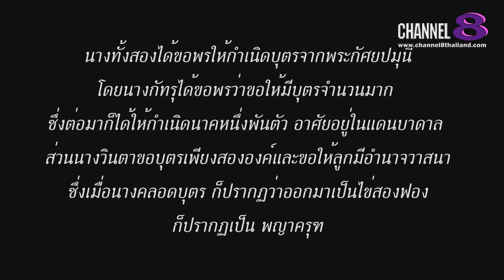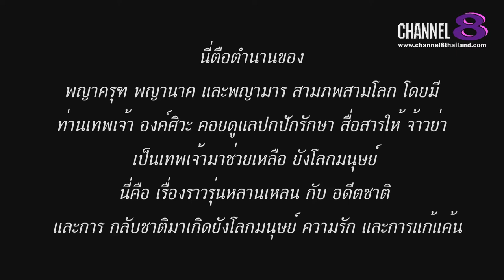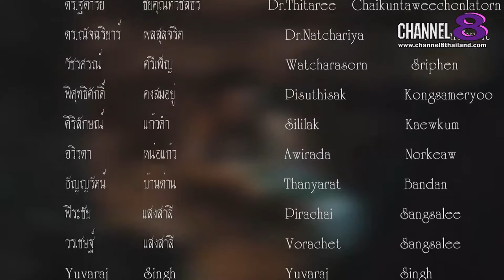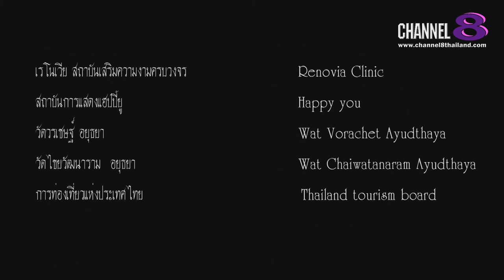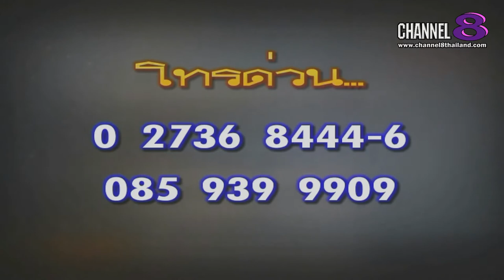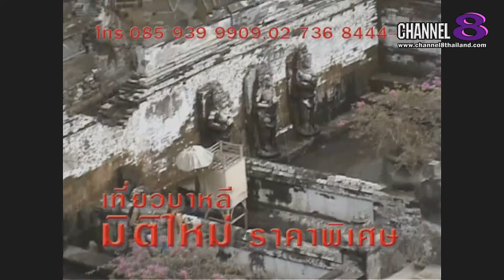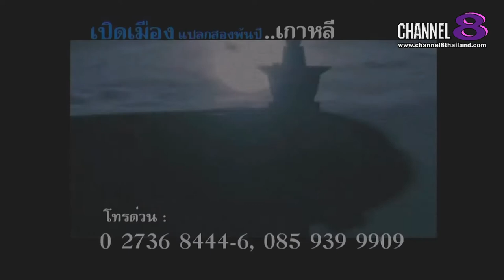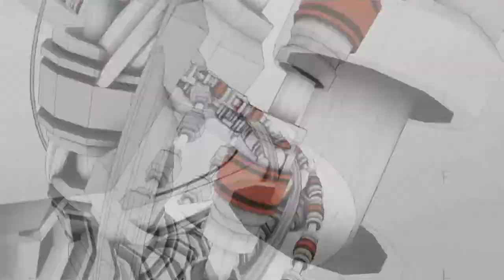Channel8Thailand : ฟ้าใส By แนนซี่ 09-03-62